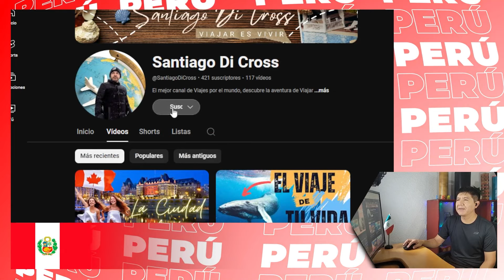Mexicano reacciona ° ISLAS FLOTANTES de Perú - Los UROS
Impresionante cultura de los Uros construyendo islas flotantes para vivir sobre el lago Titicaca.

Agradezco al canal @SantiagoDiCross